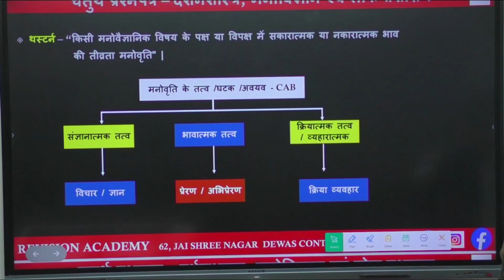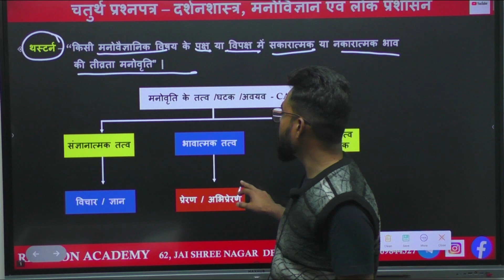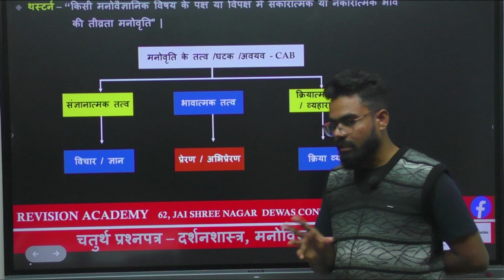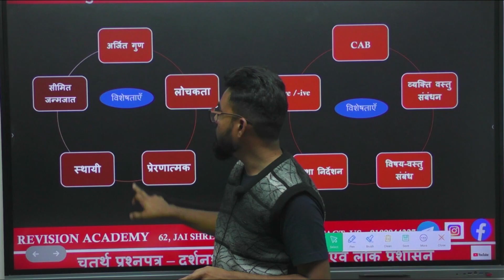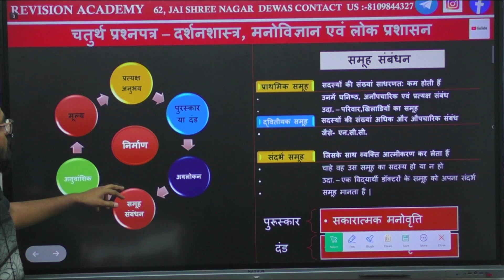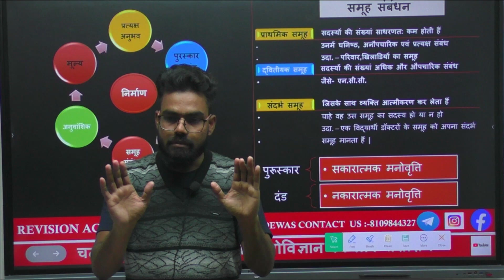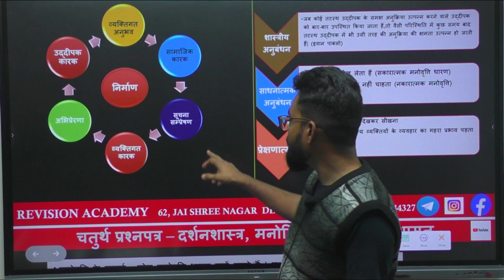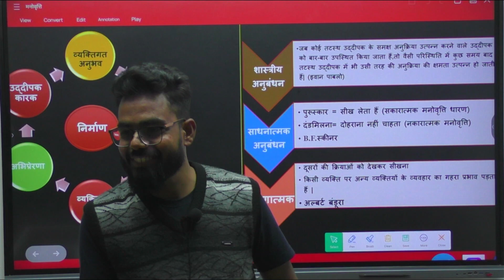mppsc mains 2023-24| ETHICS|मनोवृति|160 नम्बर की तैयारी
Mppsc pre or mains की तैयारी एकदम बेसिक से करने के लिए आप  revision academy से जुड़ सकते है।

Welcome to revision academy.

Mppsc time table
mppsc mains time table
# Mppsc 2024 pre
Mppsc 2022 Mains
Mppscmains_timetable 2023
mppsc mains kese padhe
mains kese padhe
# mppsc mains notification out
MPPSC pre syllabus
Mppsc_mains exam
 # Mppsc_mains2023 notification out